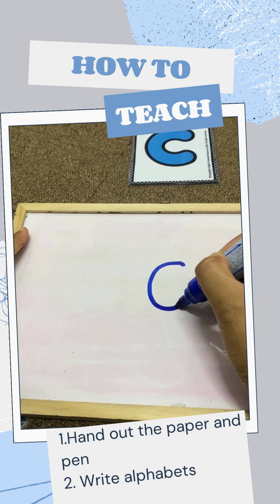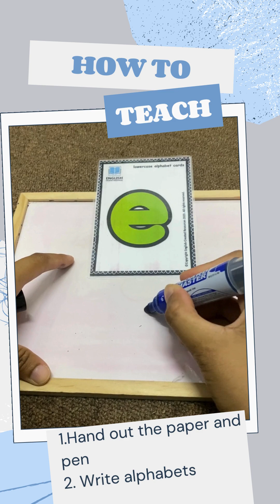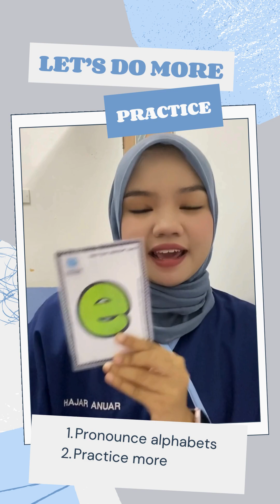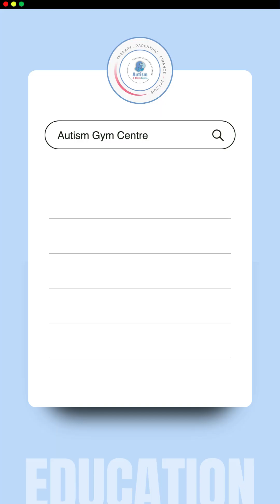Write & pronounce alphabets with correct phonics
Welcome To The AGC Toys Show. Today, let’s play with alphabets correct phonics. Alphabets correct phonics is a very fun activity to play with and helps to improve a child’s basic life skills. This activity is suitable for children aged 2-7 years old.

This video provides some insight on how to play with the toy and the benefits of the toy. It is recommended to follow step by step instructions and goals shared to ensure success in your child learning process. 😉